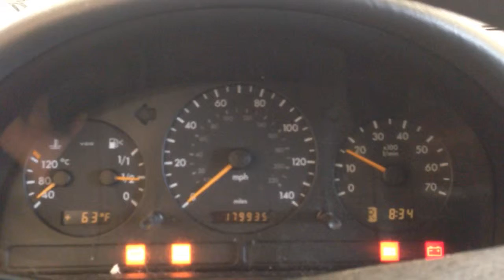8S0174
2000 ML320 3.2 ENGINE